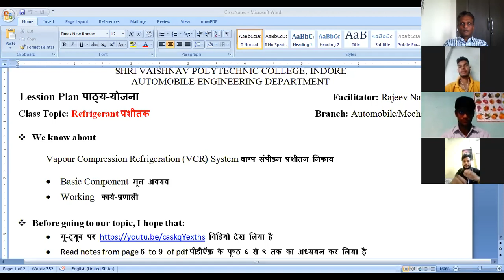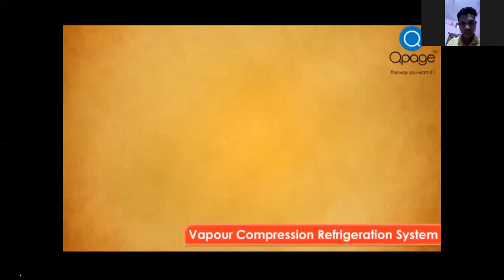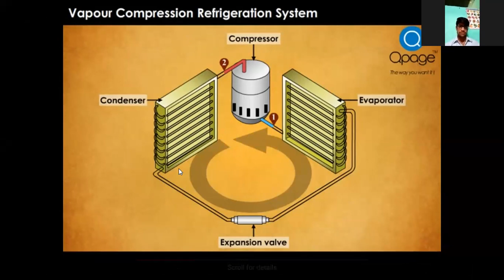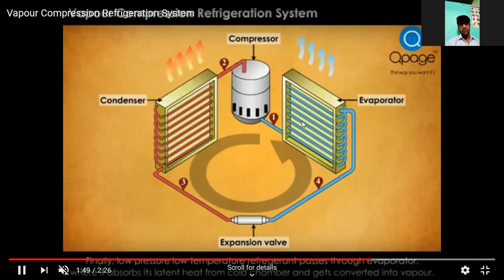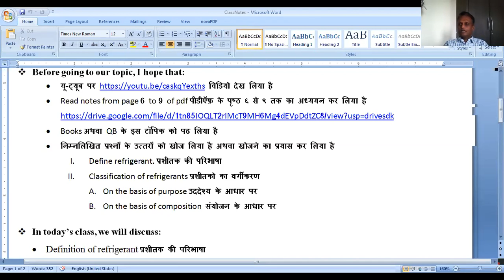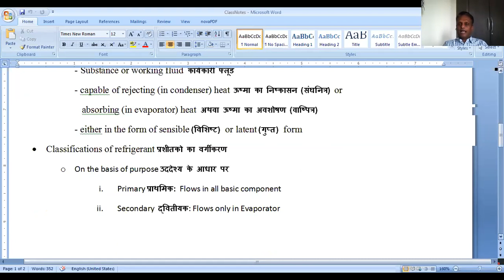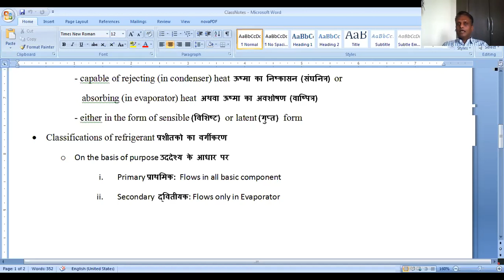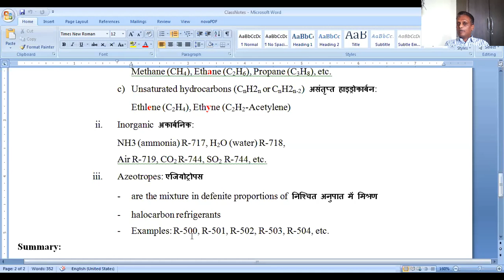Refrigerant Part1/3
In this section, student will learn about definition and classification of refrigerants